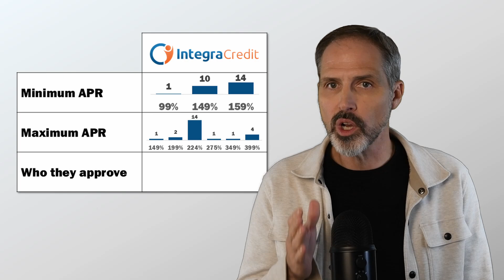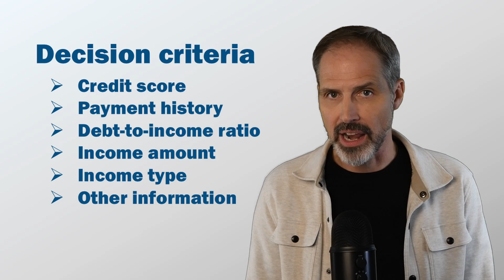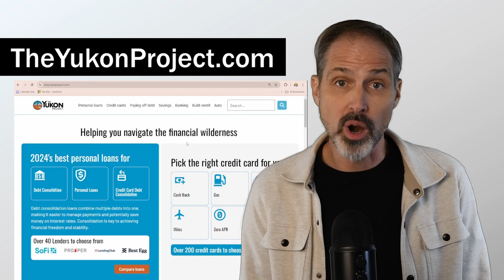Integra Credit Personal Loans Of Amounts Of $500 Up To $3,000 for Bad Credit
Learn all about Personal Loans from Integra Credit.  Are they the right fit for you?

Want Low Interest Rates on personal loans!  See if you can get approved for a personal loan - Soft Credit Check
Get the Right Personal Loan, Debt Consolidation or Credit Card Debt Consolidation Personal Loan For You
- Soft Credit Check
- Will Check Behind the scenes with up to 40 Lenders
- Personal Loan
- Debt Consolidation
- Credit Card Consolidation

Video Timeline: Integra Credit Personal Loans Of Amounts Of $500 Up To $3,000 for Bad Credit
00:00 - Is Integra Credit legit?
00:23 - Which states does Integra Credit lend in?
00:44 - How much can I borrow from Integra Credit?
01:17 - How long is an Integra Credit personal loan?
01:48 - Integra Credit has bi-weekly payments
02:19 - What are the APRs of an Integra Credit personal loan?
03:04 - Is it hard to get approved for an Integra Credit personal loan?
03:23 - How does Integra Credit decide whether to approve me?
03:40 - What fees does Integra Credit charge?
04:49 - What can you use an Integra Credit personal loan for?
05:41 - Summary of Integra Credit personal loans
06:53 - Where to shop around for the best personal loan

I want to tell you everything you need to know about Integra Credit personal loans. Integra Credit claims that they launched their company in order to disrupt the subprime lending market. They were founded in Chicago in 2014, so they aren’t that old. They use a model where they are the brand, but the actual lending is done by either CCBank or TAB Bank.

The amounts, terms, and APRs of their loans depend on the state in which you live. So, the first thing to acknowledge is what states they operate in. They offer lending products in these 25 states. They largely stay out of the Atlantic northeast, but they also have smattering of states throughout the country where they do not lend.

In all of these states, their maximum loan amount is $3,000. So, if you are looking for more money than that, Integra Credit is not a good option for you. If you are looking for just a little bit of money, their most common minimum loan amount is $500. These are the states that offer as little as $500. Indiana’s minimum is $700, New Mexico’s is $1,000, Minnesota’s is $1,500, and California’s is $2,600.

The term length of their loans is also dependent on the state in which you live. The most common terms are between 12 and 21 months. Of course, you never want to take 12 months to pay back a loan as small as $500…or even $1,000. And frankly, you probably will never want to take any Integra Credit loan for nearly two years. I’ll discuss why, a little later. You will want to pay the loan back early. That means making extra principal payments in the first few months of the loan. The problem is that Integra Credit personal loans have bi-weekly payments. That means that if you make an extra payment, they will almost certainly default to paying your next regularly scheduled payment. This is because each statement is posted almost as soon as you make your last payment. You have to go to the trouble of calling them and making sure that any extra payments that you pay are going directly to principal.

The primary reason you won’t want to have an Integra Credit personal loan for more than a year is because they are very expensive. Once again, the APRs will depend on what state you live in. The most common minimum APR is 159%. The most common maximum APR is 224%, but you can see that they will go all the way up to 399%.

With APRs this high, you will find that for months your payments will be mostly going toward interest. You will feel like you are not making any progress paying off your loan…and you won’t for a while. That’s why it is so crucial that you make extra principal payments in the first few months.

Those APRs explain who they lend to. Integra Credit will lend to people with poor credit. I am guessing that the average APR of their borrowers is somewhere in the neighborhood of 580. Of course, they will look at more than just your credit score when deciding whether to lend you money.